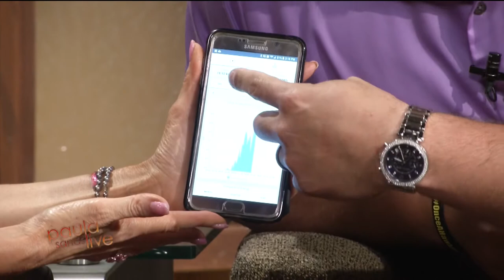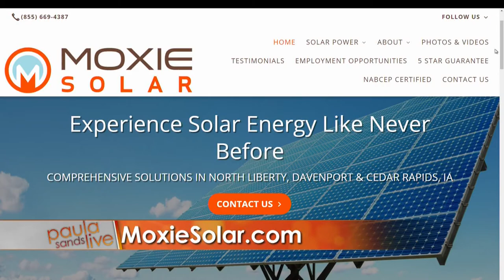KWQC Interview - 5.17.17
Interview with Julian Vandervelde of Moxie Solar and Paula Sands